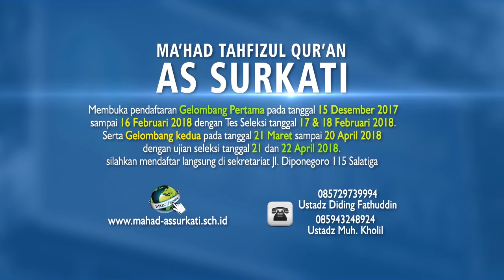Mahad Surkati REV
Mank idir channel menerima pembuatan konten video periklanan untuk promosi pesantren, sekolah, produk herbal, buku ,penerbit, iklan foto slideshow, dll.